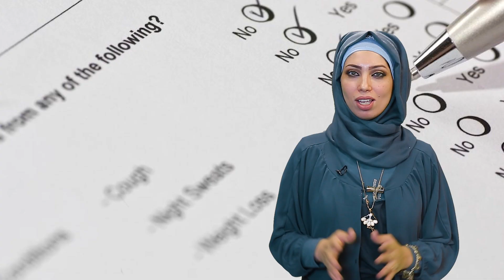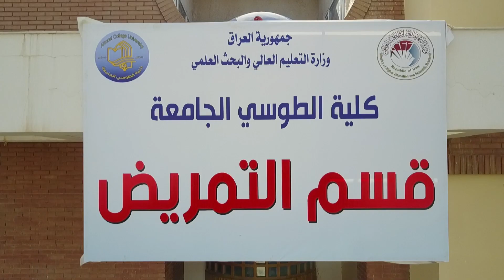كلية_الطوسي_الجامعة تدعو طلبتنا الاعزاء للتسجيل في اقسامها (الصباحية والمسائية) : 🔹️قسم تقنيات ال